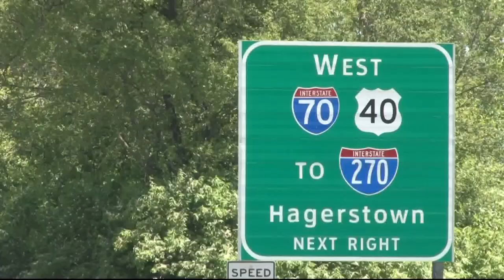Sinkhole still gaping in Frederick, Maryland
Severe storms will only delay the fix, furthering the impact on small businesses.